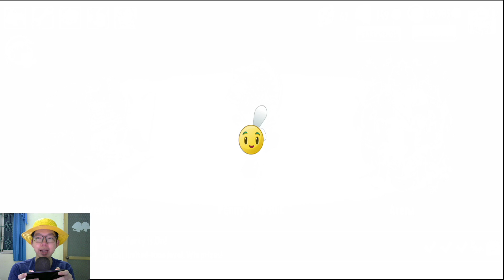Plant Vs Zombie 2 Battlez Mùa Mới Cây Càng Cua VS Mr Bean Top GAME ANDROID IOS